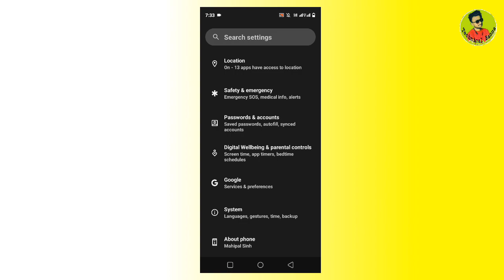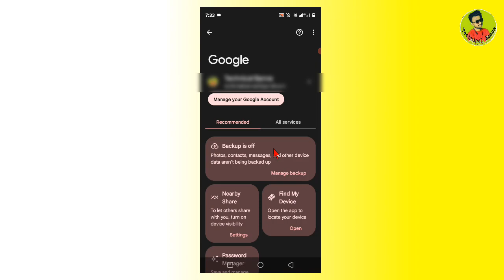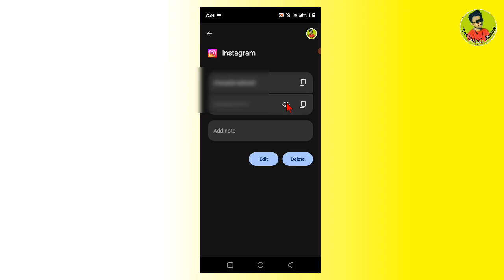Instagram Ka Password Kaise Pata Kare | Instagram Password change kaise kare 2024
technical banna